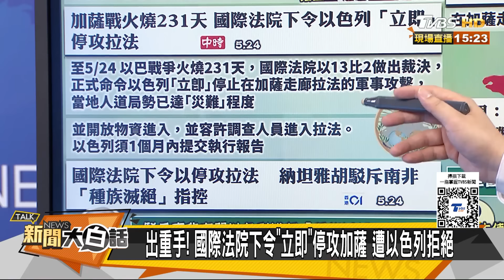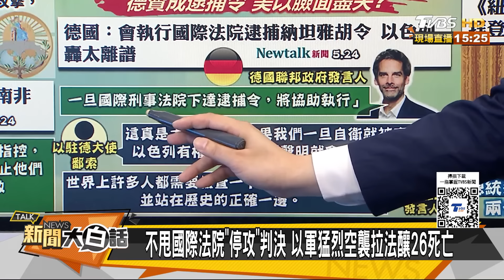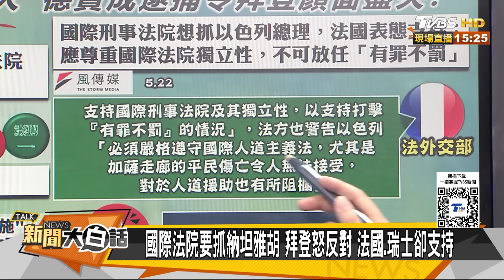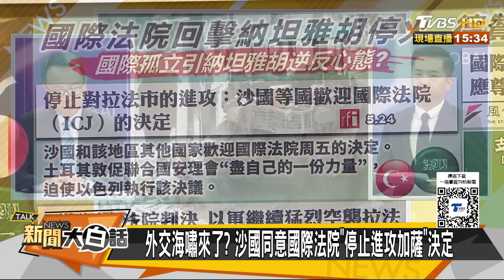法國德國公開羞辱美國衰敗？沙國土耳其趁勢報復以色列 新聞大白話 20240525